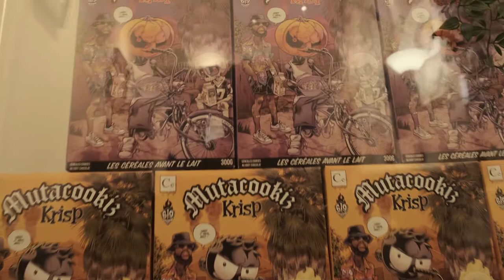Tropicaliste III - CBD Day - 'Nectar' - MC Leu ft. Scratchy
That was on Saturday October 10th 2020 in half lockdown.
The Cerealist bar joined forces with La Marie Jeanne to cook up the Tropicaliste III CBD party with the Paname Beatbox Hustlers Crew in commands of the microphone far from the Parisian Gray days at the 44 rue Quincampoix 75004 Paris.

Here is "Nectar" a track written by MC Leu host of the web serie Kick Eat & accompanied by Scratchy founder of the Paname Beatbox Hustlers crew.

C'était le Samedi 10 Octobre 2020 en plein semi-confinement.
Le Céréaliste associé à La Marie Jeanne vous proposaient une journée placée sous les tropiques avec une carte blanche laissée au collectif Paname Beatbox Hustlers, loin de la maussaderie parisienne au 44 rue Quincampoix, 75004 Paris🍹

Voici un extrait du Showcase de 30 min avec 'Nectar' un morceau écrit par MC Leu présentateur de l'émission Kick Eat accompagné de Scratchy fondateur de l'association Paname Beatbox Hustlers.

Kick Eat Saison 1: L'émission qui régale tes oreilles

Paname Beatbox Hustlers is an association of musicians & friends dedicated to promote the art of beatboxing through solo & loopstation battle events, concerts, collaboration projects with other cultural movements or public institutions to provide masterclasses, lessons and just do. We strive to help people reach excellence through creation, dedication & sharing.